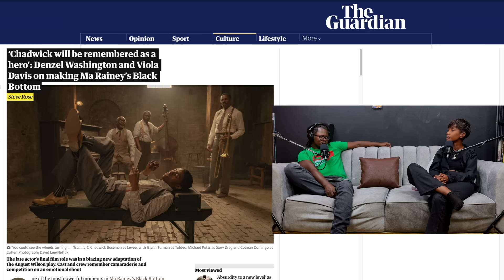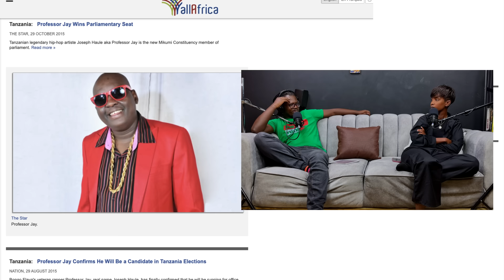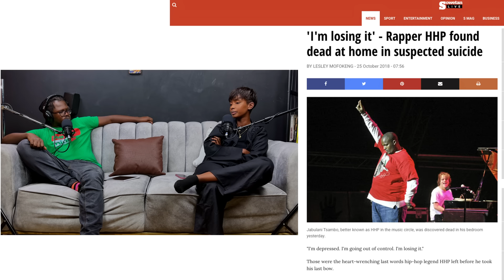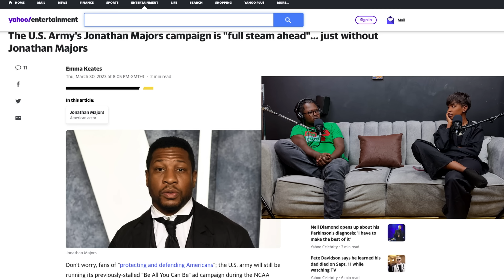Ep 163 Wangechi part 1 Being A "Female Rapper" Iko Nini Podcast